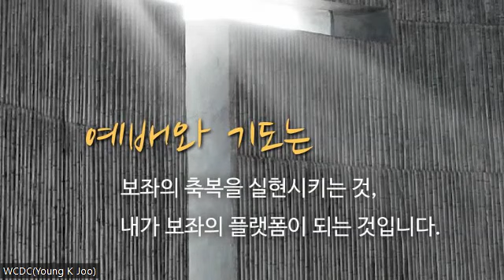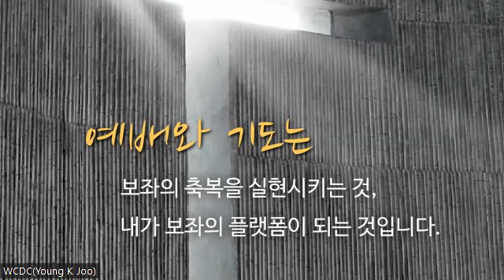12/21/2022 Early Morning Prayer